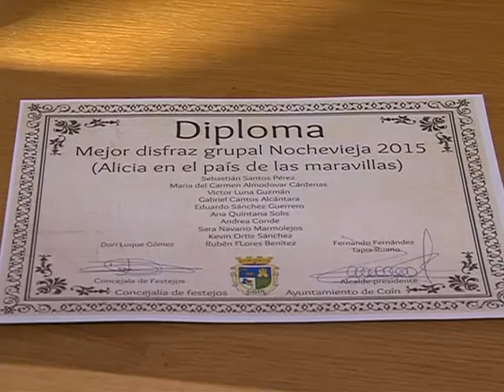CONCURSO DE DISFRACES 200116 NOT4